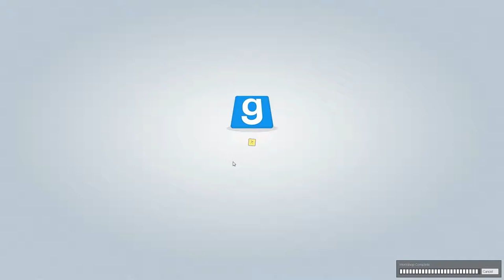Lets Play: Garry's Mod - TTT Folge 6 (Streammitschnitt vom 09.12.14)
Schaut doch mal hier vorbei!
Jeden Dienstag, Donnerstag und Sonntag
Garry's Mod - TTT : Trouble in Terrorists Town (german/deutsch)
Meine Mitsteiter und Oberverräter
Cojahn, Ninni, Weluro,  High5ive, und Lucifer

ACHTUNG ACHTUNG!!! Erwartet keinen Progamer. Ich habe NULL Aim und vertraue auf meinen weiblichen Charme und Überraschungsmomente. :P

Garry’s Mod oder auch GMod ist ein Sandbox-Physik-Computerspiel und wurde nach dem Programmierer des Spiels Garry Newman benannt. Ursprünglich wurde das Spiel als kostenlose Modifikation für Spiele auf der Source-Engine entwickelt und veröffentlicht, seit Version 10 (veröffentlicht am 29. November 2006) ist es als kostenpflichtiges Standalone-Spiel verfügbar. Innerhalb dieses Spiels kann der Spieler alleine oder zusammen mit anderen Spielern abstrakte „Versuche“ mit der in der Source-Engine implementierten Physik-Engine (Havok) anstellen. Die Spieler treffen sich im Internet oder im LAN auf Servern und bauen mit Hilfe von speziellen Werkzeugen und Menüs ganze Apparaturen und Vehikel zusammen. Es entstehen oft kleine Wettbewerbe, wobei Innovation und Funktionstüchtigkeit die Hauptkriterien bilden. Die Zahl der im Spiel verfügbaren Gegenstände steigt mit der Anzahl von auf der Source-Engine basierenden Spielen, welche der Benutzer besitzt.

Dir gefällt dieses Spiel?
Dann unterstütze den Publisher sowie den Entwickler und kaufe es dir im Original!